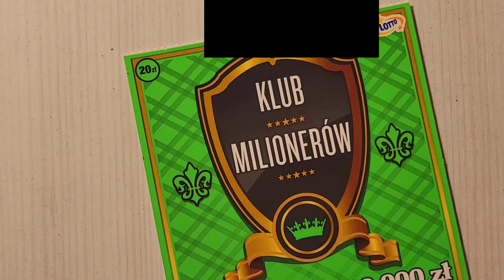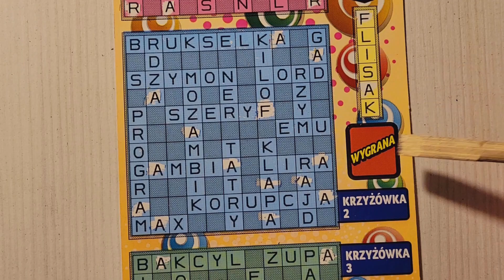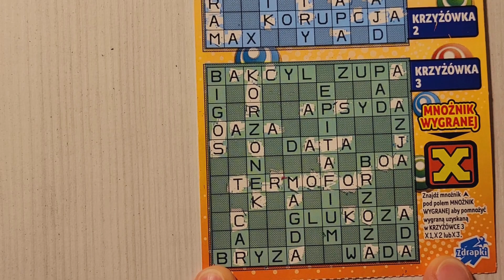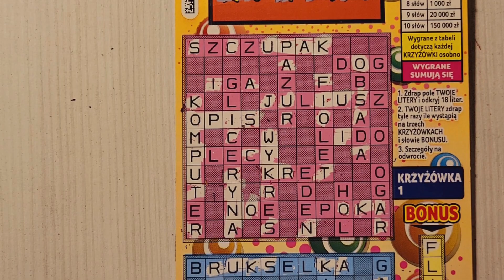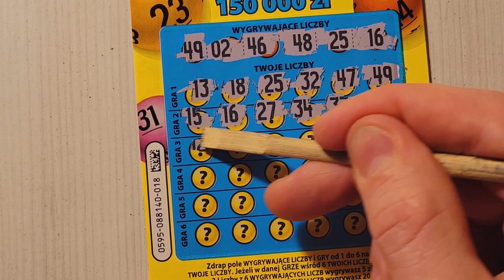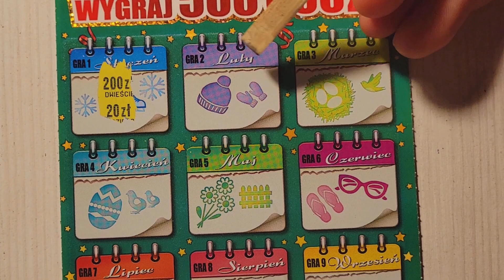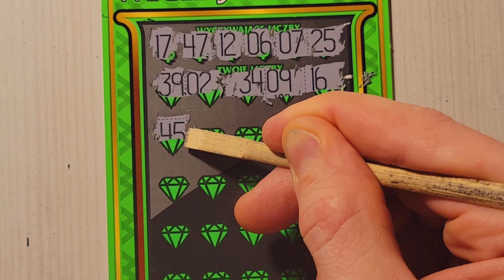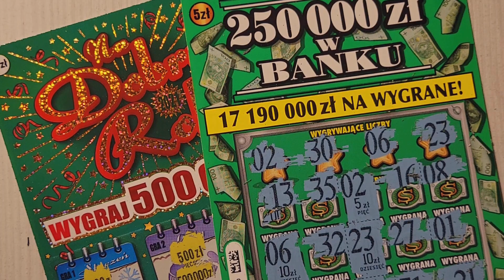🤑ZDRAPKI​ Lotto​ mix za 50zł 🤑😉Z WYGRANYMI